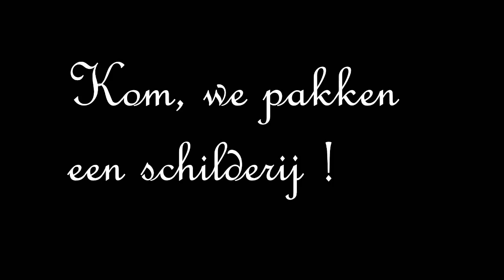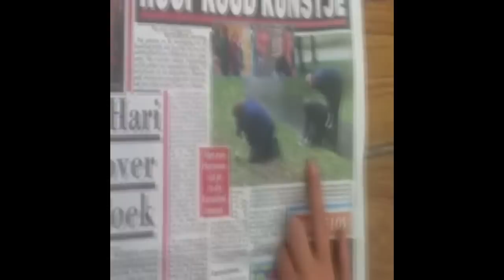---Short Movie ''Stolen Artwork'' HD---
Here is a short movie we made for school. Its about a stolen painting.

The painting in our video was not stolen